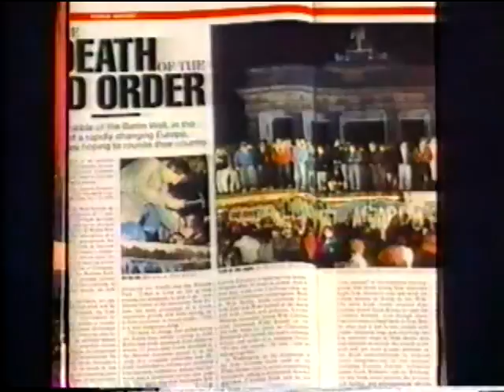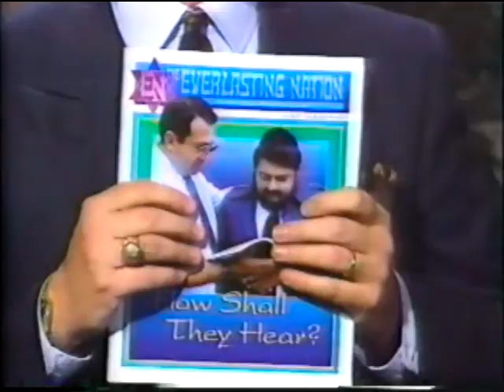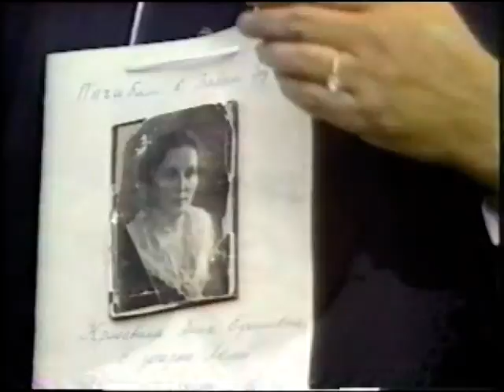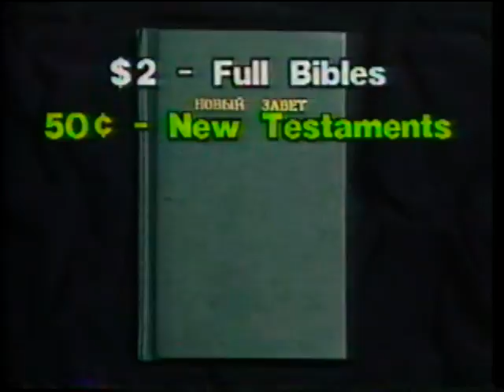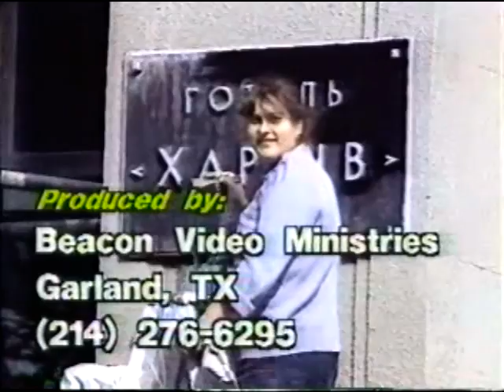Open Hearts, Open Doors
Ukraine Video 1993